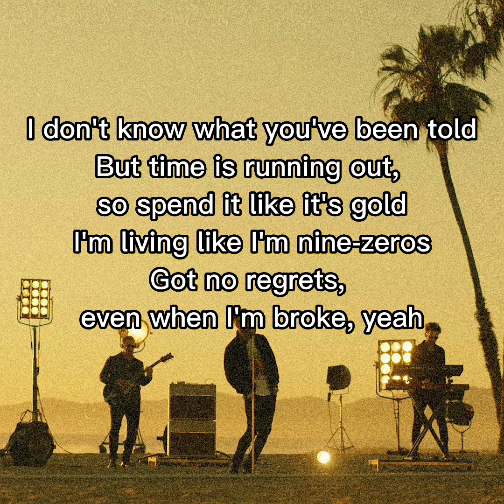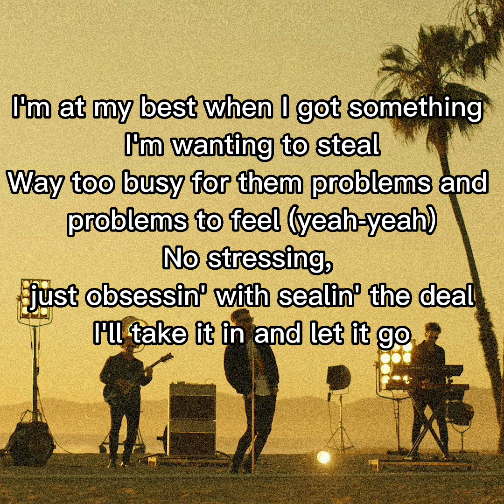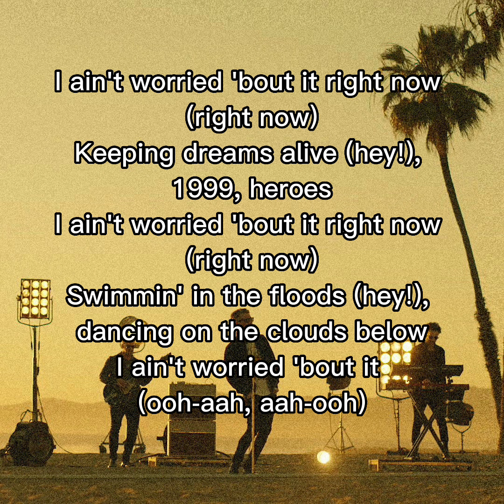OneRepublic - I Ain't Worried (lyrics)